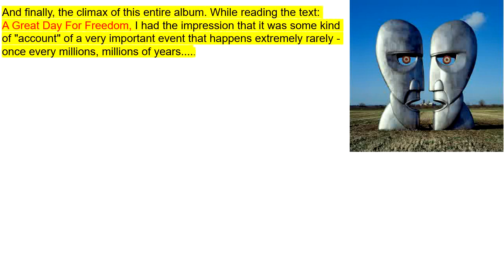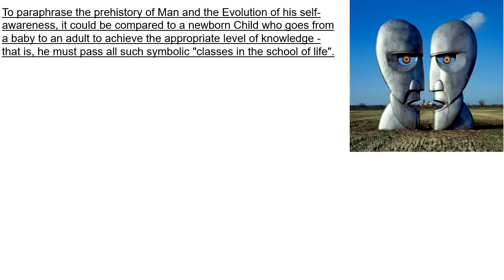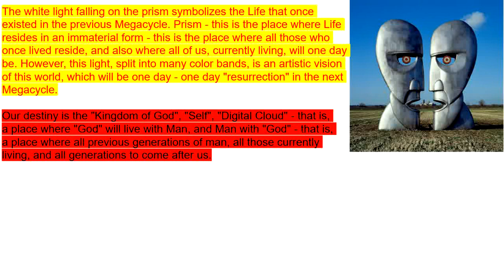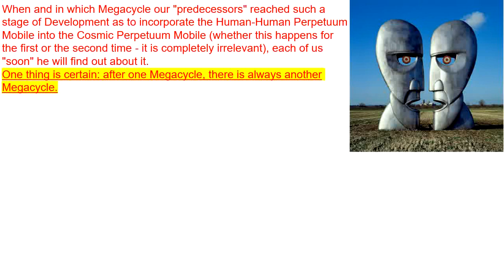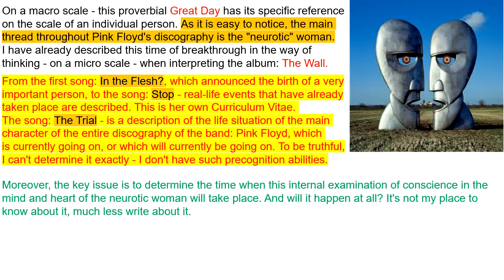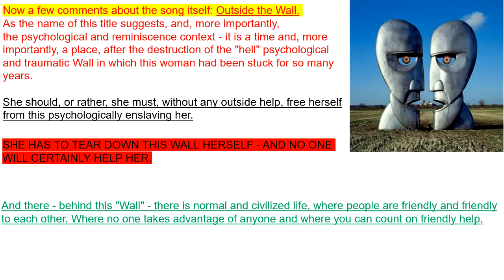125. Pink Floyd - woman. The Division Bell, A Great Day For Freedom - Wisdom is Freedom